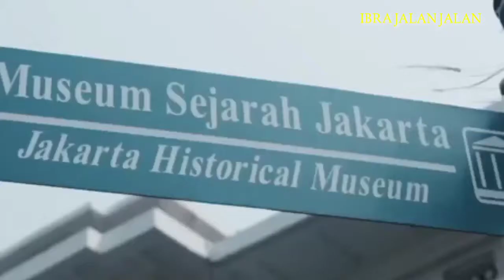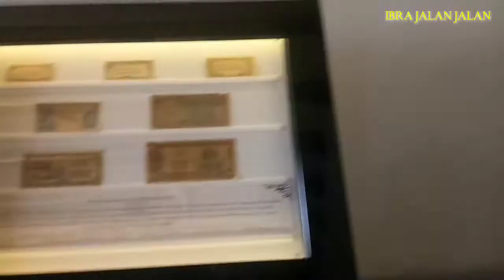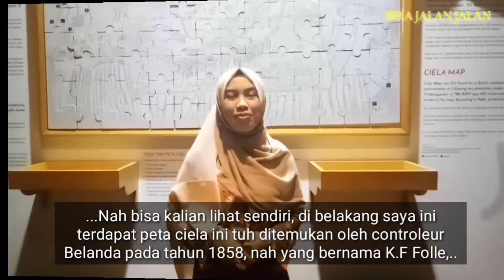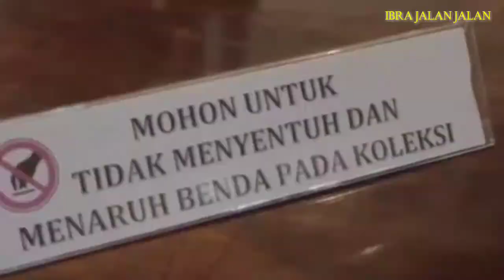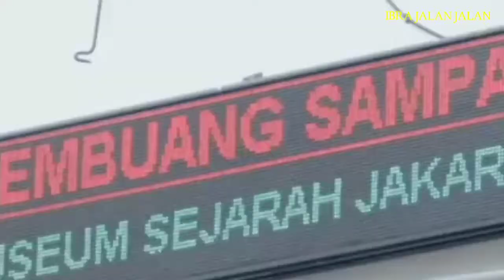Museum Fatahillah Jakarta : Belajar Sejarah Lagi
Museum Fatahillah menjadi museum yang cukup menarik untuk kalian kunjungi saat kalian sedang berjalan-jalan di kawasan kota tua, Jakarta. Berasitektur serba Belanda, cukup menggambarkan bahwa dulu tempat ini merupakan lokasi yang sangat penting bagi bangsa VOC kala itu. Ada banyak hal menarik yang bisa kita pelajari di dalam museum, mulai dari sejarah bagaimana Batavia itu terbentuk, hingga sekarang menjadi kota Jakarta, hingga kisah kelam dari zaman penjajahan Belanda dulu. Selengkapnya kami sajikan kurang lebih di Video. Yuk di tonton.